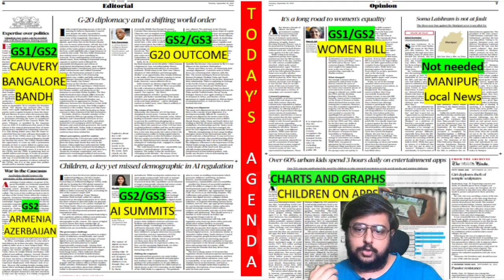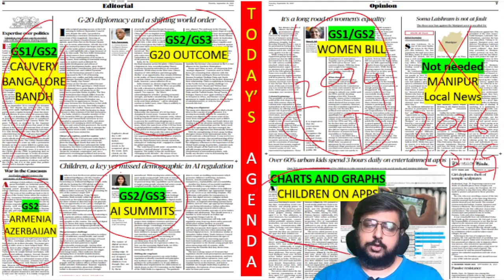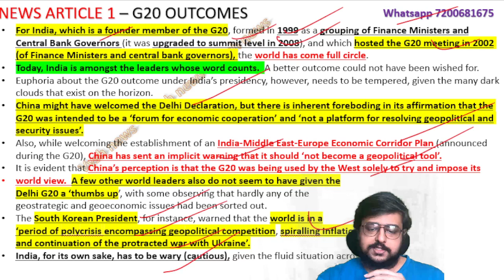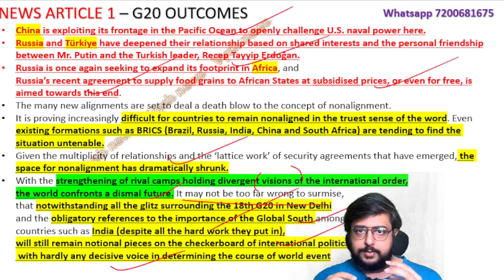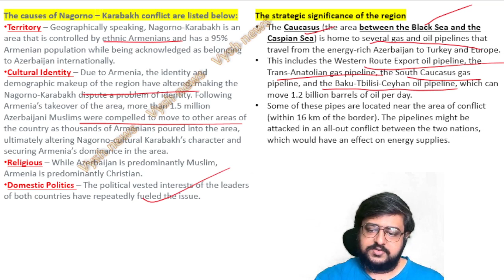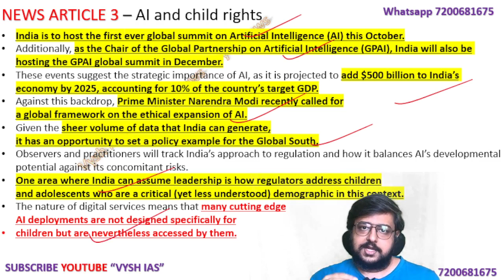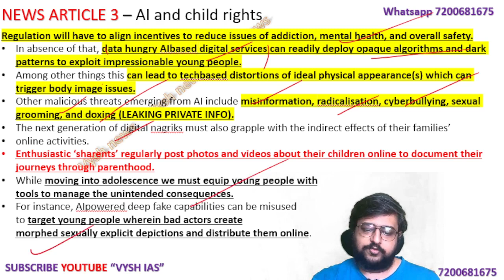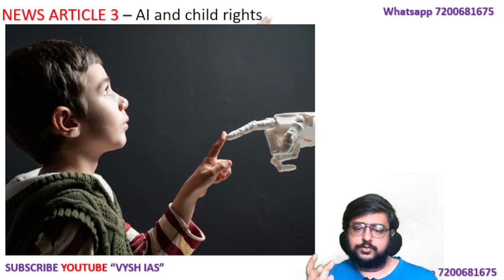Sept 26, 2023 | HINDU EDITORIAL | TUE | AI | Artificial intelligence | Armenia Azerbaijan | G20